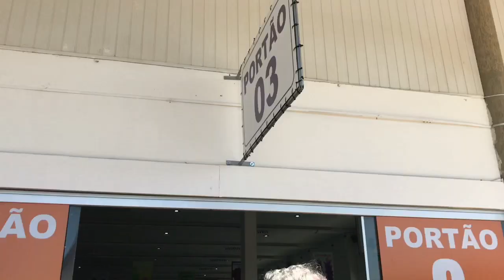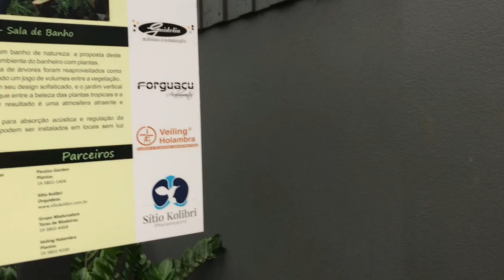VLOG | Expoflora - Holambra com os amigos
Esse vlog estava perdido aqui nos meus vídeos, já era pra ter ido ao ar! Mas esse dia foi tão legal que decidi postar  assim mesmo!

A Expoflora acontece em Holambra todos os anos do final de agosto até o final de setembro. A maior exposição de flores que vale muito o passeio, é lindo!

Confere um pouco no vlog!